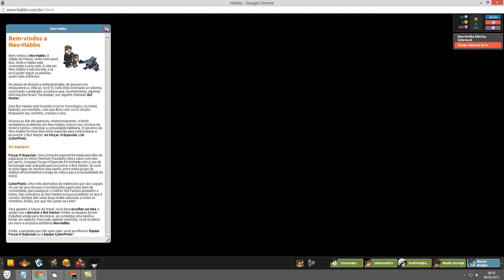GANHE EMBLEMA TAREFA 03 NEO-HABBO 2015 Emblemas Habbo PT/BR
GANHE EMBLEMA TAREFA 03 NEO-HABBO 2015

A TERCEIRA TAREFA DO CYBERPUNK HABBO JÁ ESTÁ VALENDO, CORRA PARA PEGAR O SEU EMBLEMA.
Nome do Quarto: [CP] Neo-Habbo
Proprietário: _Pixerella_
Descrição: Sem descrição - estranho!